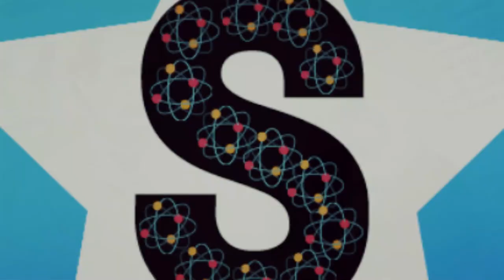Alchimistul Mafiot din ,,Epoca de Aur” COMUNISTA | Secretul lui Nea Gica ,,Bachus"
Gheorghe Ştefănescu s-a născut pe 11 septembrie 1929 într-o familie de negustori, în care vinul se simţea la el acasă. A cincea generaţie de „vinari”, Gică n-a sărit etapele meseriei, dar s-a legat repede de tradiţia strămoşilor săi şi a învăţat din mers cum să facă bani. Mulţi bani. Prea mulţi bani,dacă ar fi să ne luăm după spusele lui Dorin Mihăiasa, şeful colectivului anticorupţie numit Ceauşescu pentru a ancheta cel mai important caz de fraudă din perioada comunistă.
surse- ,,secretul lui Bachus,, ,  EVZ.RO SI LIBERTATEA.RO

Poti sustine canalul Stellarium aici printr-o donatie.
In felul acesta materialele vor fi din ce in ce mai des postate si mai calitative. Multumesc!